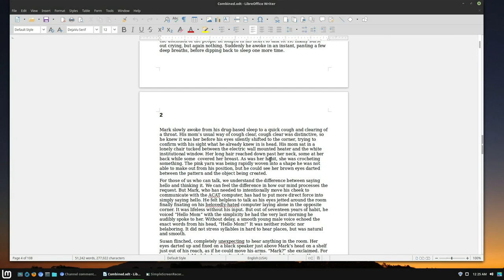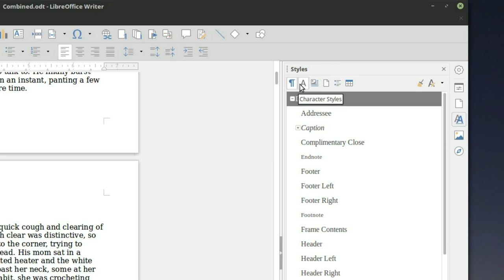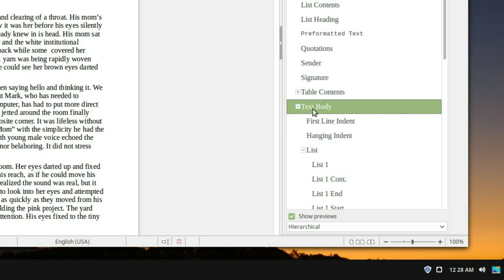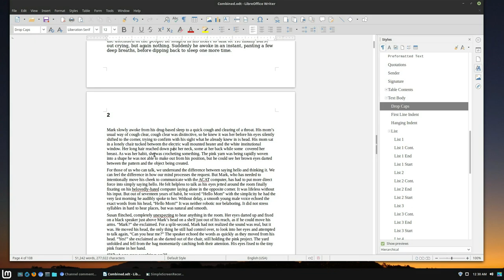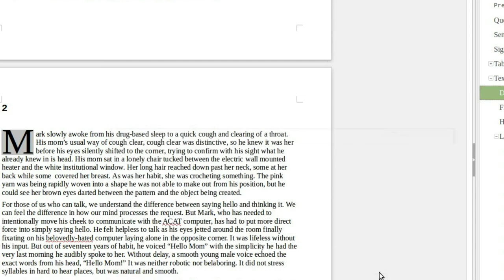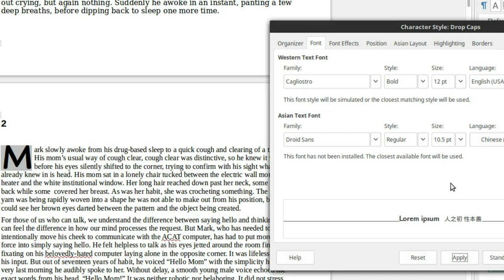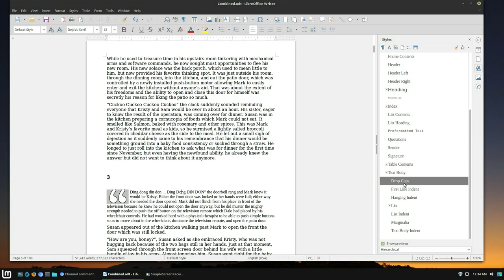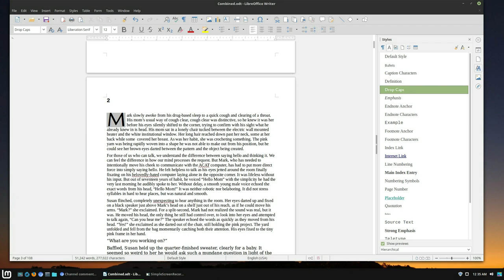Drop Caps in LibreWriter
This video will show you how to properly create a drop cap for your paragraphs in LibreOffice.

Support WritingDoneRight!